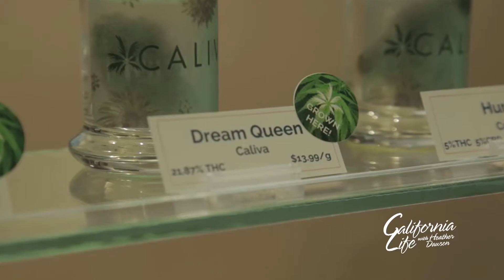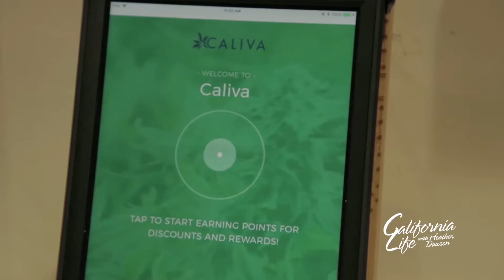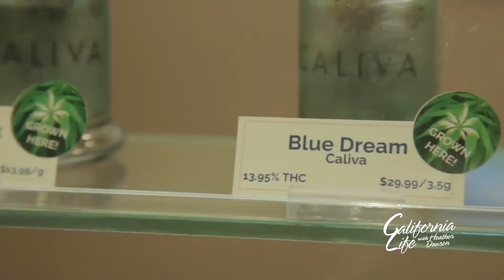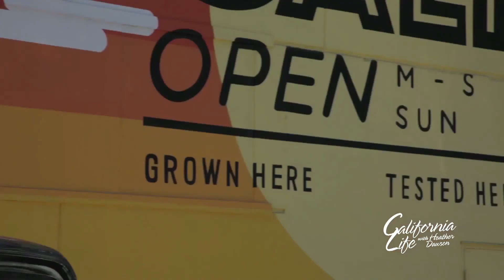Caliva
California has seen a dramatic change in its approach to marijuana. As of January 1st,  marijuana or cannabis became legal in California for both medical and recreational users. And while hailed by many, there has been no shortage of confusion. David Wylie takes us to a San Jose based company that is taking the lead in this budding industry.